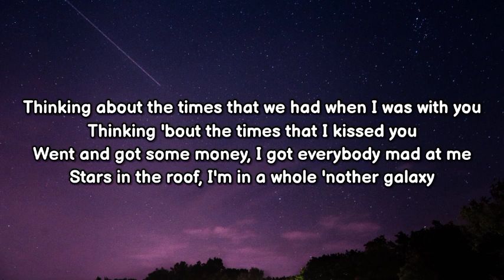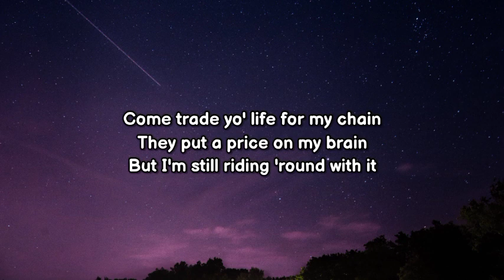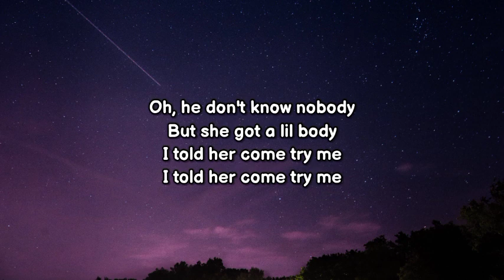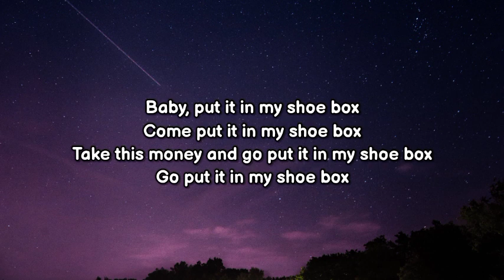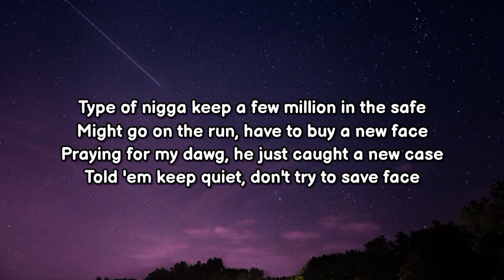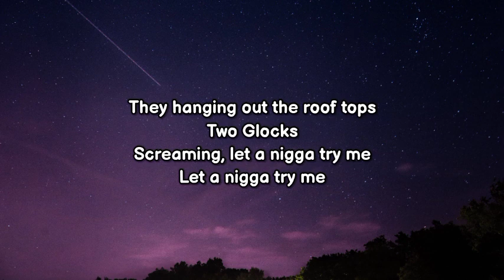Yung Bleu & Jeezy - Shoebox (Lyrics)